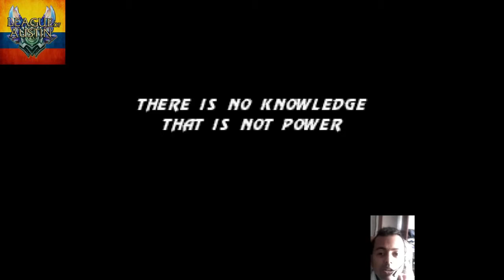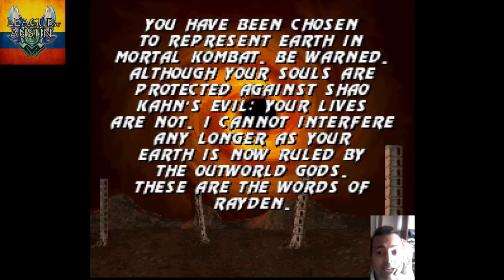JUEGOS CLASICOS!!! RETRO Y MAS (MORTAL KOMBAT 3 SUPER NINTENDO) PARA NO OLVIDAR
Skype  xxaustinxx00